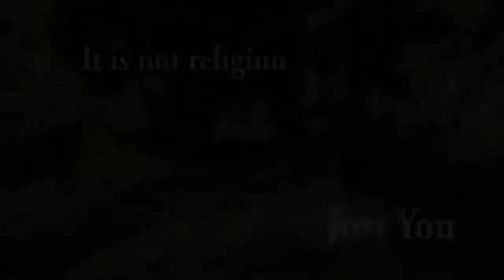Муджи. На несколько минут стать лёгким и свободным. Mooji, синхронный перевод.